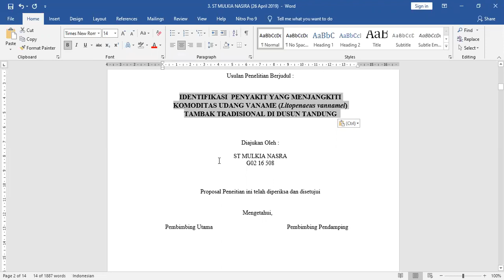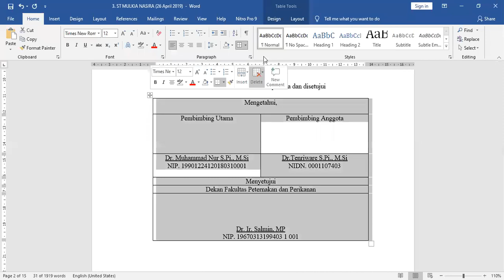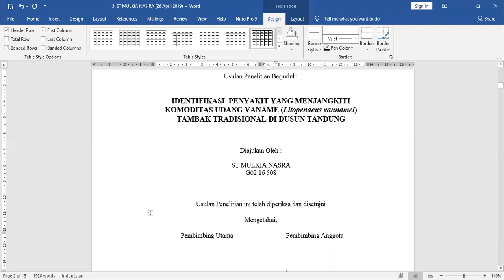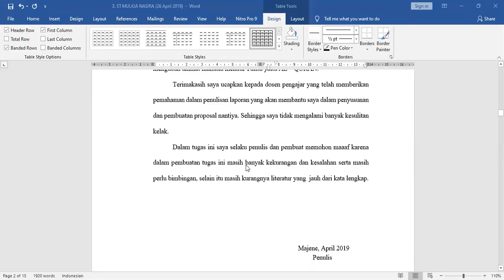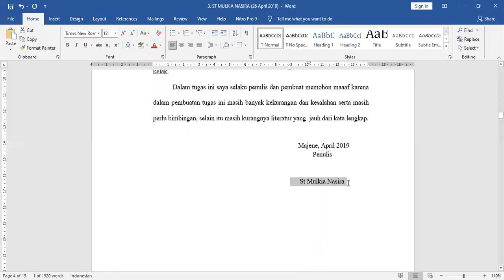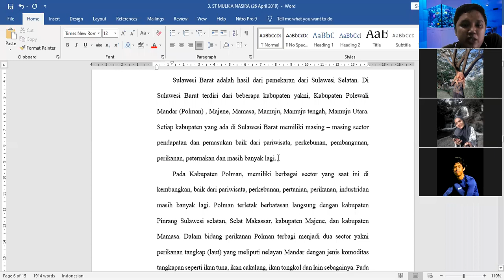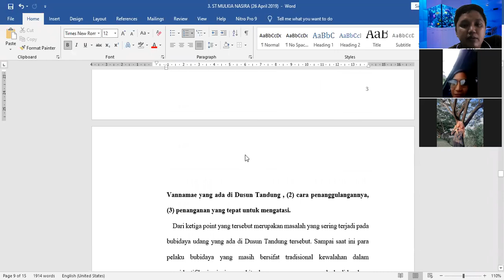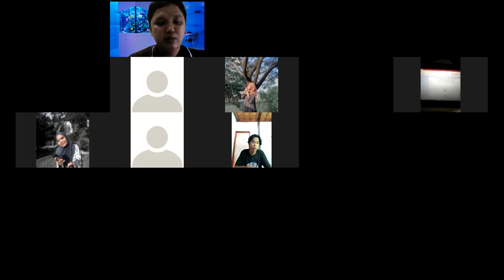Sesi 2 Kuliah MK Penulisan Ilmiah (Pembuatan Sampul Skripsi)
Sesi 1 Kuliah MK Penulisan Ilmiah (Pembuatan Sampul Skripsi)